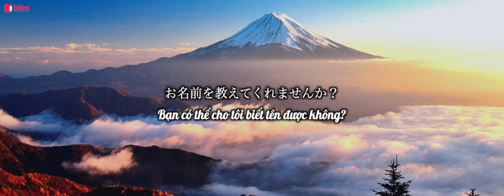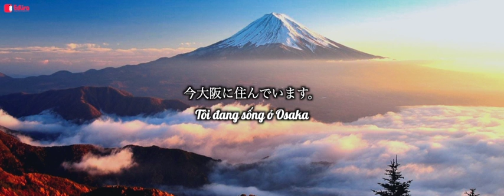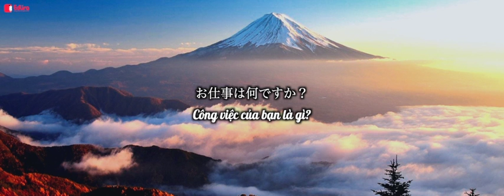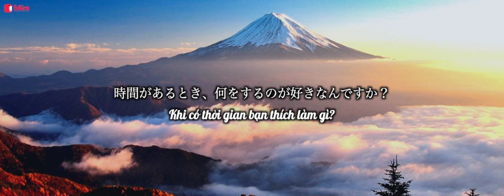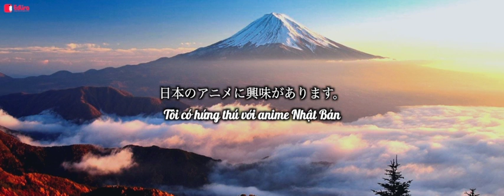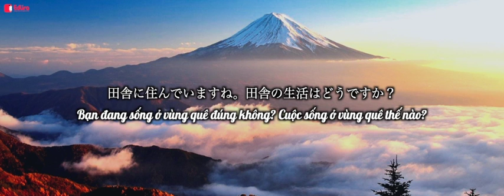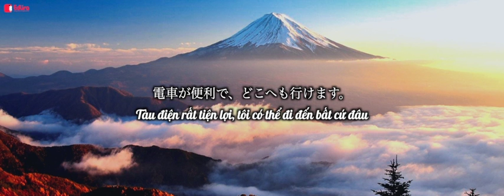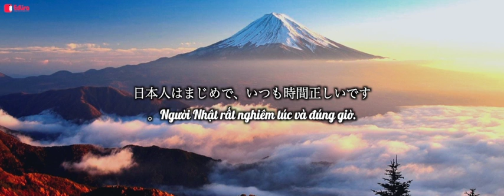Học Tiếng Nhật trong lúc Ngủ | 50 Mẫu câu Giao tiếp Cơ Bản Thông dụng | EDURA TV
Học Tiếng Nhật trong lúc Ngủ | Những câu Giao tiếp Cơ Bản | EDURA TV
Hãy cùng Edura Học tiếng nhật trong Giấc mơ, sau một ngày làm việc mệt mỏi, mọi ngừoi đã thử học tiếng Nhật khi đã đi Ngủ chưa. Hãy cùng với Edura thử qua phương pháp học vô cùng thú vị này nhé

🔑🔑🔑 "Chìa Khoá" Ngồi Nhà Lột Xác Kaiwa
Chinh phục Kaiwa với khóa học Giao tiếp tiếng Nhật Trực Tuyến cùng Người Nhật

🚀 Thời gian học linh hoạt phù hợp cho người bận rộn
🚀 Ngồi nhàn nhã học bất kì đâu như ở nhà, quán cafe, chỉ tốn 30 phút mỗi ngày
🚀 Có sensei hướng dẫn, đốc thúc thường xuyên đảm bảo đạt được mục tiêu
Khóa học được tổ chức theo mô hình 2 Thầy kèm 1 Trò:
✅ GIẢNG VIÊN 100% người bản ngữ,giúp bạn phát âm chuẩn xác, ngữ điệu chuẩn Nhật. Học trực tiếp 1 thầy 1 trò suốt cả buổi học. Giao tiếp liên tục, sửa lỗi kịp thời.
✅ TRỢ GIẢNG là người luôn túc trực 24/24. Giải đáp mọi thắc mắc cho học viên
Chỉ sau một khóa học, bạn sẽ:
☑ Thành thạo các chủ đề giao tiếp từ cơ bản tới nâng cao
☑ Phát âm chuẩn xác, ngữ điệu như người bản xứ
☑ Luyện tập được khả năng tư duy nghĩ, nói hoàn toàn bằng tiếng Nhật
☑ Được bổ sung thêm các từ vựng, ngữ pháp cần thiết, thường xuyên sử dụng

Hãy theo dõi Edura trên các trang mạng xã hội